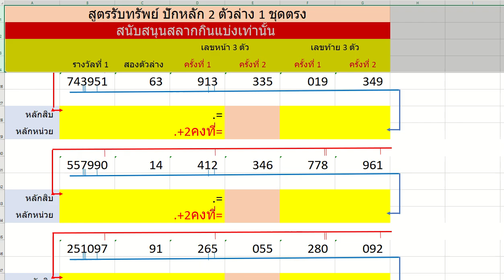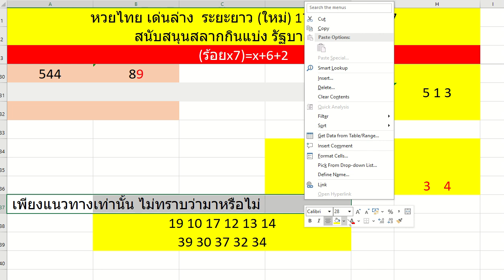หวยไทย เด่นล่างระยะยาวใหม่ จับคู่ชุด ร่วมสูตรรองเท้า 17 มกราคม 2567